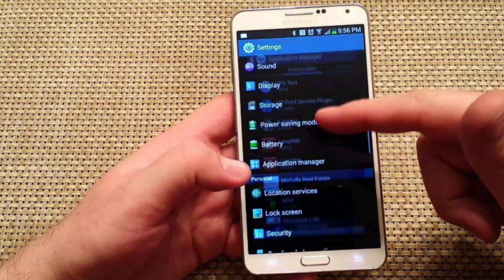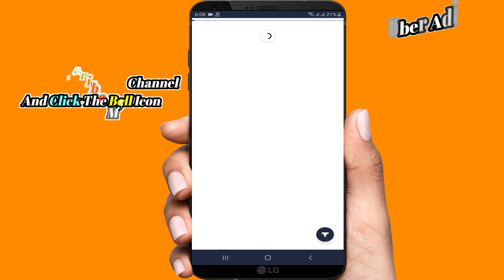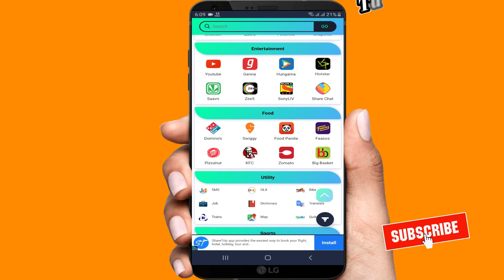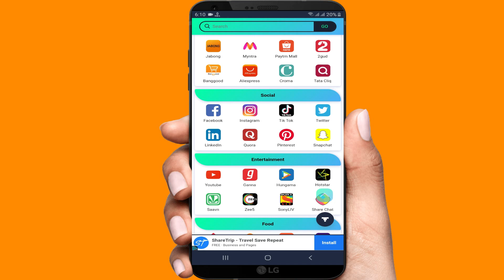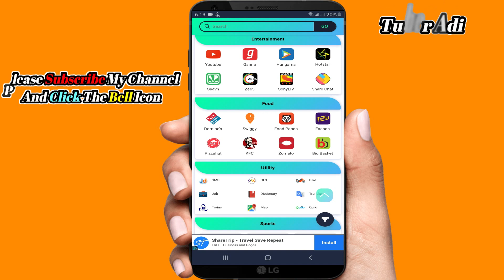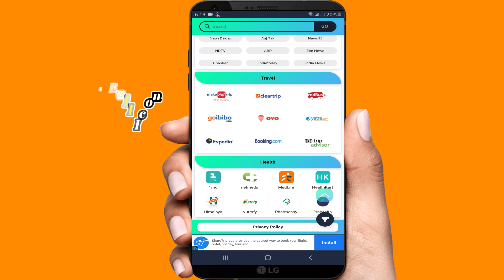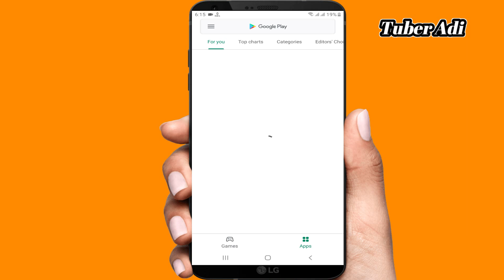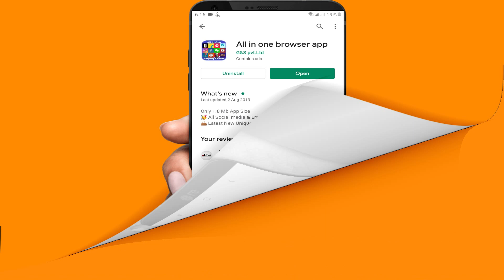All In One Apps | All in one browser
Welcome to Basic Tottho channel. This video i will show All In One Apps | All in one browser.This channel you can find a lot of tips and tricks about Android mobile and and YouTube updates /  Technical information / BD News etc.I am offering you to learn something new about android phone and all YouTube updates.I speak about new apps some hidden options and some awesome tips what can make your phone fast ,easy and smart, and i collect all updates news and all technical information .So friends Subscribe my channel and click the bell icon for the latest update. .